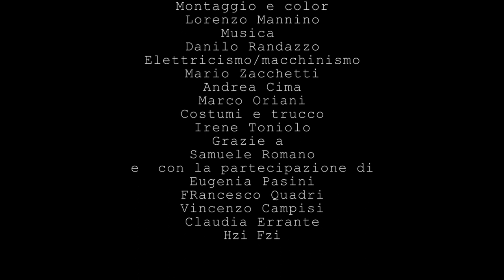The Runner (Short-film)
A entire one-minute short film in POV. A man who runs with their roses. What is the destination?
Written,edited and directed by Lorenzo Mannino
Produced by Centro Sperimentale di Cinematografia di Milano
Vincitore Premio miglior cortometraggio al Festival del Piccolo Grande Cinema 2017, nel concorso Tempo Limite.
Credits:
D.O.P. Giuseppe Bonasia
Assistant Director: Pierpaolo Moro
Camera Operator: Alessandro Radaelli
Assistant Camera Operator: Gianluca Rapaccini
Sound: Lorenzo Cioglia
Executive Production: Giulio Cannata
Scenography: Federico Tarchini
Edition: Eleonora Mozzi
Macchinismi/Elettricismi: Marco Oriani, Andrea CIma
Make Up: Irene Toniolo
Con Eugenia Pasini, Hzi Fzi, Claudia Errante, Samuele Romano, Vincenzo Campisi e Francesco Quadri.
Thanks to Samuele Romano